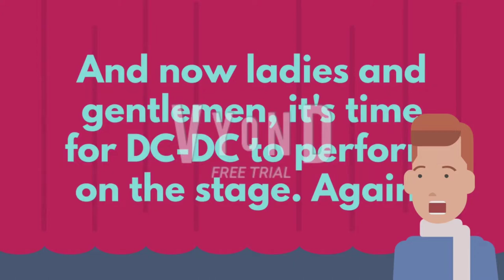Roblox ADS Error (Randomness compilation) (Part 3)